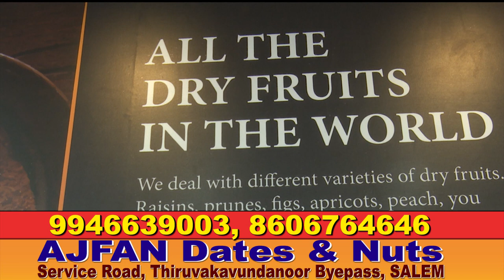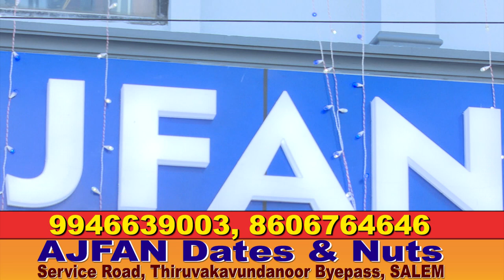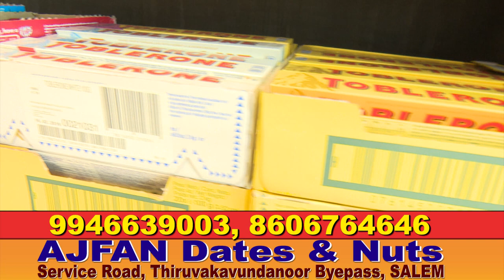AJFAN DATES&NUTS SALEM Grand Opening